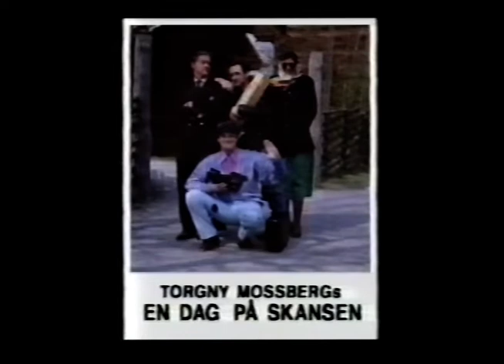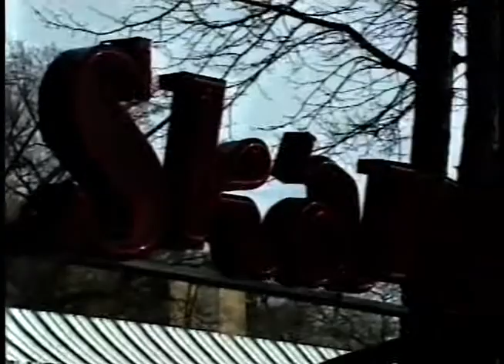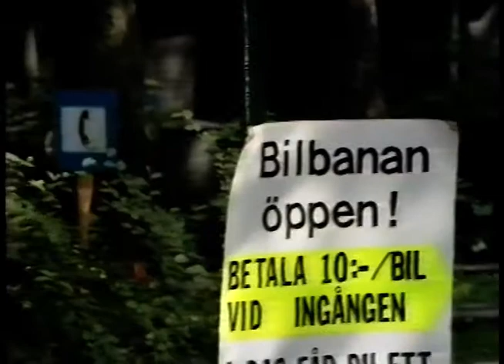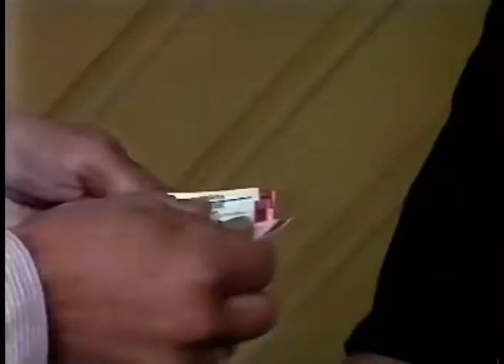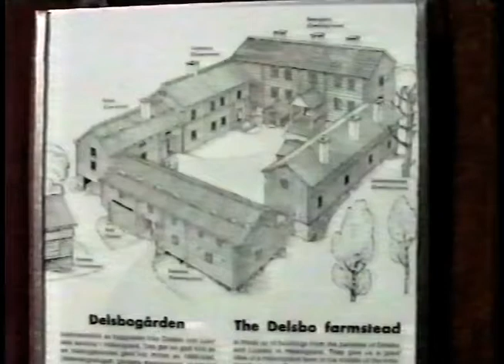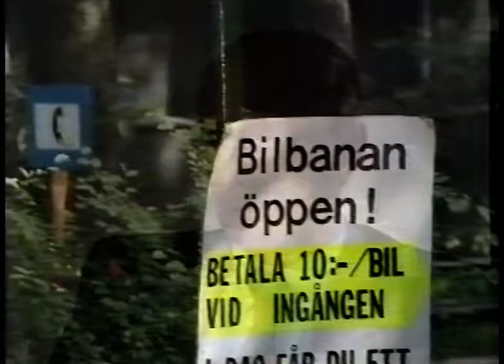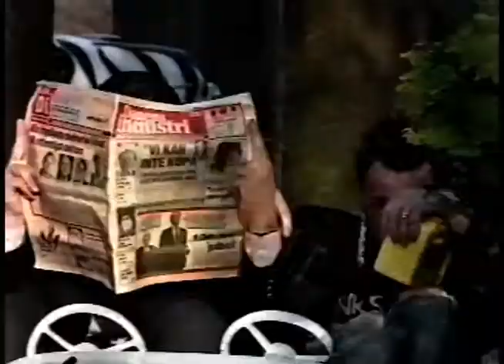Hitachi Videofilmskola (1990)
Hitachi gav ut denna videofilmskola 1990, här kan ägaren av t ex
deras flaggskepp för hemmabruk HITACHI VM-S7200E S lära sig hur man gör sina hemmafilmer mycket roligare att se på.
Med i studion finns filmexperten Nils Petter Sundgren som ger mycket matnyttiga tips till framtidens Ingemar Bergmans.

Medverkar gör också Roland Lundin och Christer Virgin.